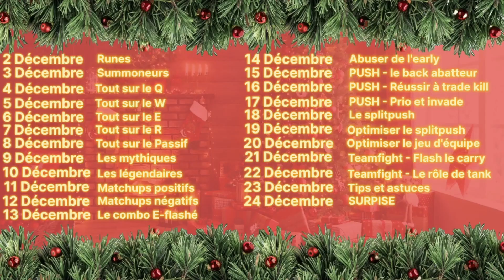GATA-NOEL #14 - LE BACK ABATTEUR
Un nouvel épisode des GATA-NOEL !
Pourquoi l'abatteur est si fort sur Urgot ?
Lâche un like si t'as aimé :)